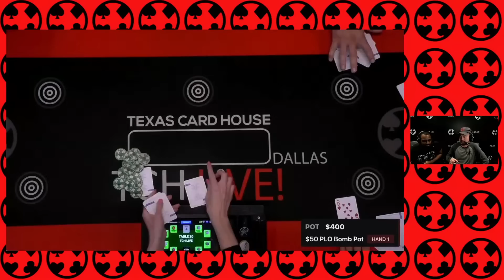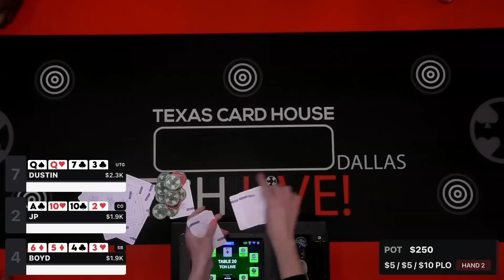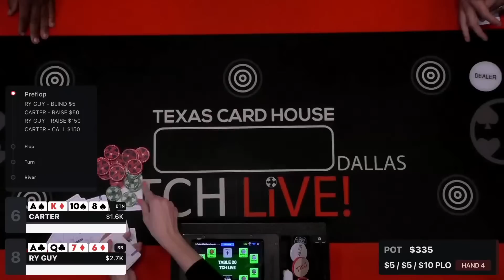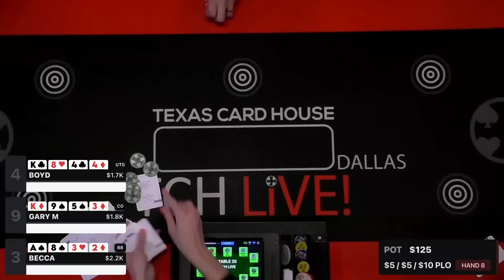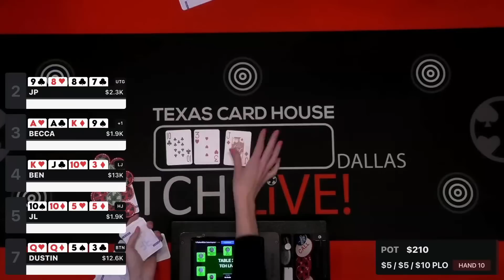$5/$5/$10 PLO Pot-Limit Omaha Cash Game | TCH LIVE Poker Dallas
A special live cash game from Texas Card House Dallas with this $5/$5/$10 Pot-Limit Omaha live stream.  PLO is a unique card game where your poker strategy sees you with 4 cards!  If you enjoy No-Limit Hold'em, this live stream lets you learn how to play poker in a different way!  The pots will be huge!

So whether you're a beginner or a seasoned poker player, this is the game for you. You'll get to watch some of the best poker players in the world and see how you measure up. This is a live game, with real money.  So be sure to join in and join the excitement!

 tch live poker texas card house live tch live stream tch live poker dallas tch live dallas

The most ACTION Cash Game of the week is on TCH LIVE from Texas Card House Dallas with this  $5/$10 No-Limit Hold'em Poker Stream.  This live poker stream is like a poker vlog playing in real time, with real money with the best Dallas poker players. Tch live